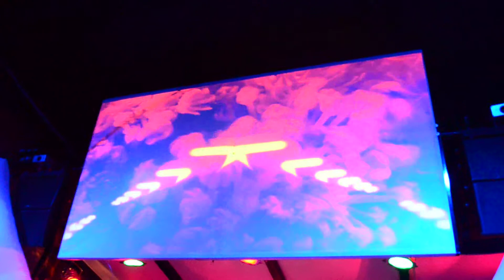FIESTA PLAYGROUND PAULINO KUNDE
Playground es una producción de A-traktion

La música es para compartirla, porque lo que más nos gusta en el mundo es hacer bailar a los amigos, sus amigos y amigos afines. Por eso es importante que estémos juntos, pasar una noche divertida, tener nuestro Playground.
Nosotros invitamos ofreciéndoles una meticulosa programación y puesta, lo que queremos es que nos acompañen con la mejor onda para que armemos un oasis donde refrescar la amistad bailando.

Sumate a nuestro Grupo Playground donde todos compartimos música y hablamos de nuestras fiestas